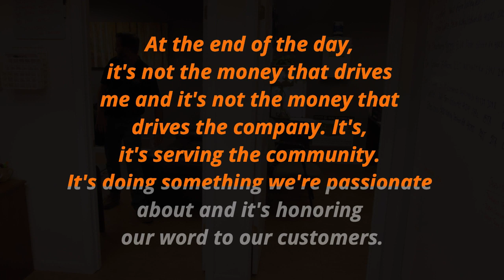Trickle Down Integrity - Touring the Culture of ADC Paving